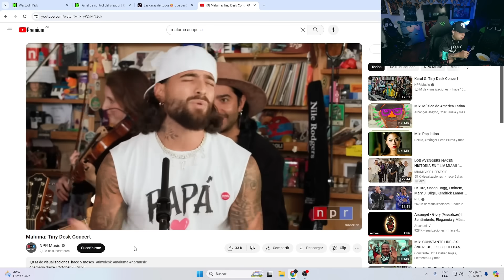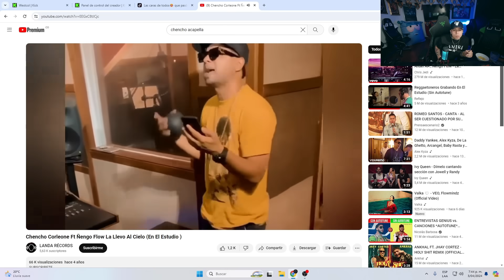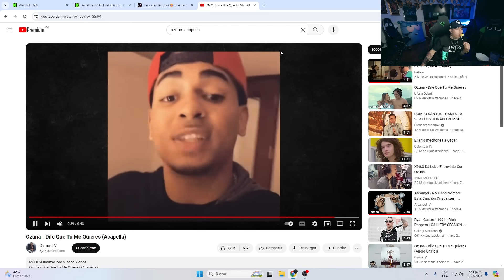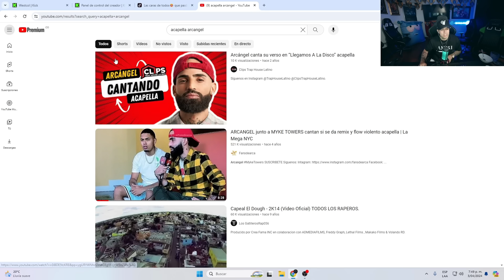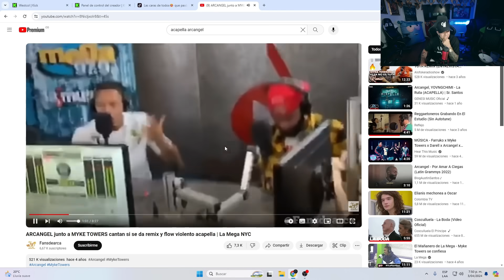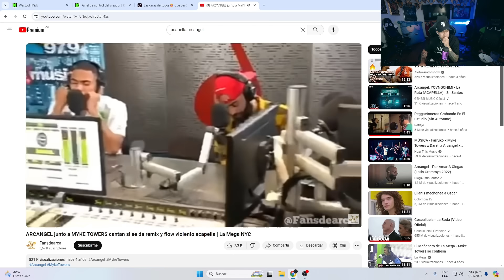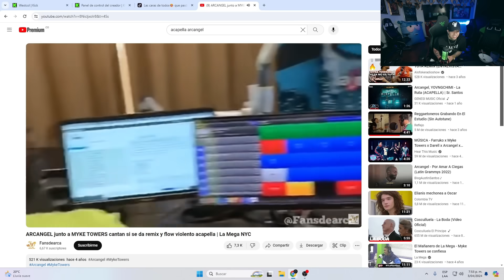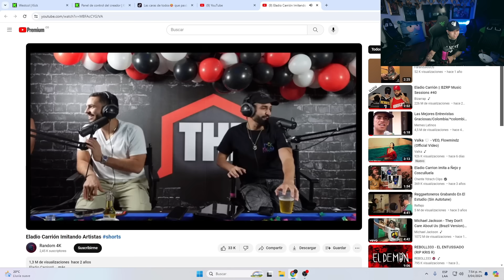WESTCOL REACCIONA A MALUMA, ARCANGEL, OZUNA Y ELADIO CANTANDO EN ACAPELLA 😳🤭